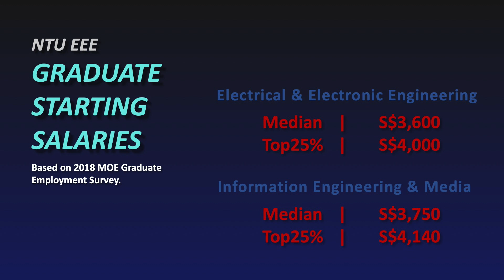NTUEEE | Career Prospects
Assoc Prof Gwee provides insights on career prospects of our students. EEE graduates have wide prospects. Some industries our EEE graduates can enter are Electronics, Semi-conductors, IC Design, Aviation, Control & Automation and Information & Communication sectors. For IEM graduates, the industries are Gaming, Animation, Interactive Entertainment, Banking & Finance, Media and Defence sectors.